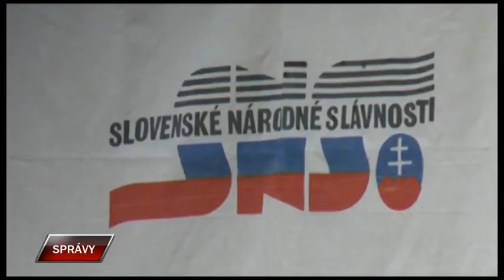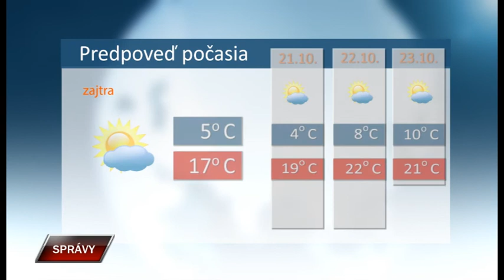Spravy 19 10 2020